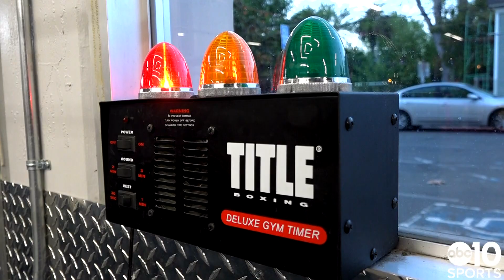Blake "The Beast" McKernan preps for Top Rank fight on ESPN